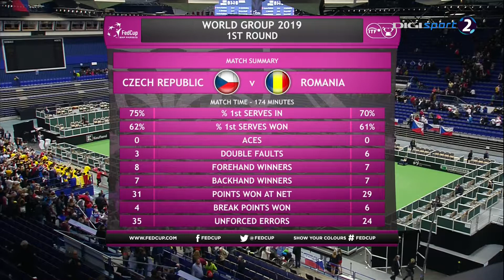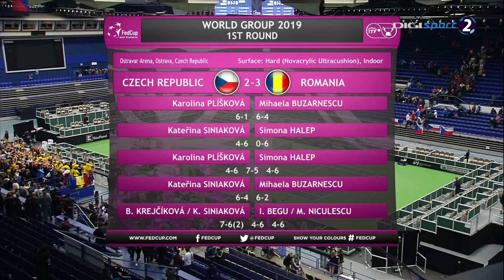Romania e in semifinala Fed Cup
DigiSport2